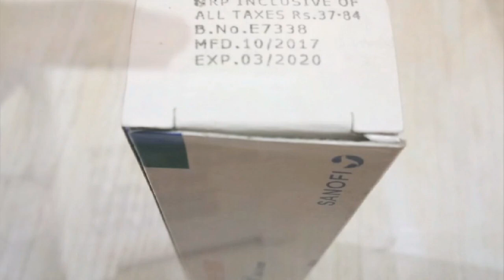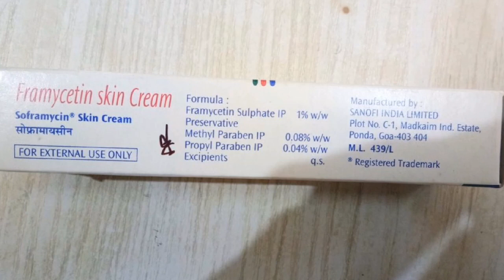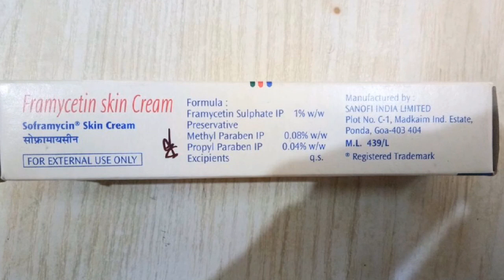Soframaycin skin cream Benifits & How to Use & side effects।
हेलो दोस्तो आज के इस वीडियो में बात करने वाले है soframaycin cream के बारे में जोकि त्वचा रोगों के लिए खास है
आज के इस वीडियो हम बात करने वाले है इसके फायदे और इस्तेमाल करने का तरीका के बारे और इसके नुकसान
आपको यह वीडियो को देखने के लिए धन्यवाद।